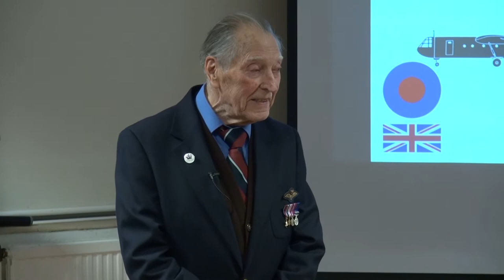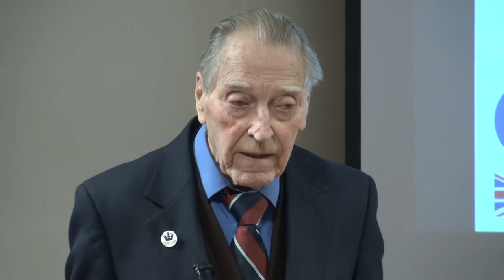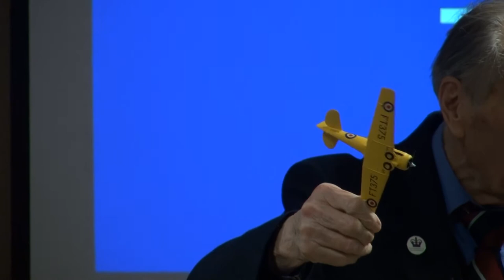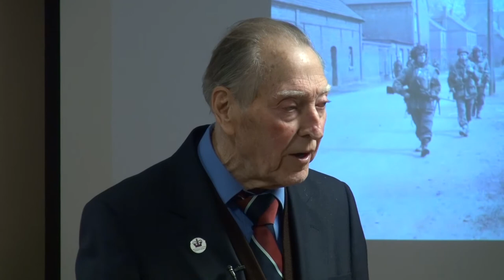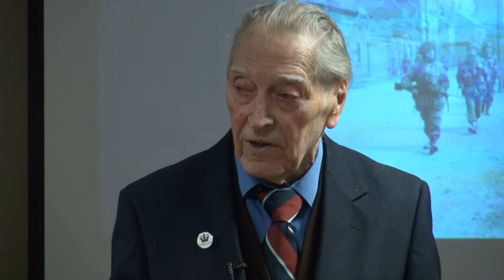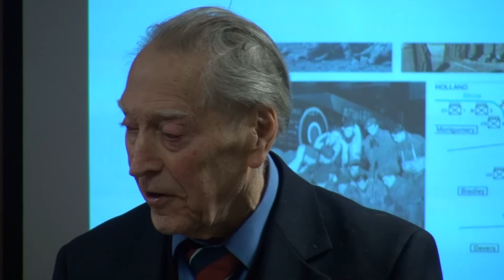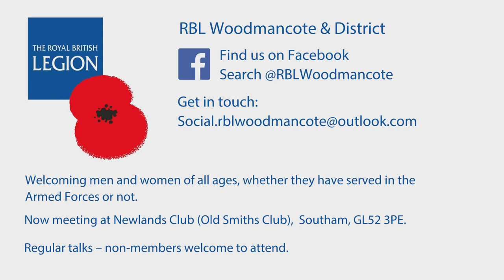WW2 glider pilot Ken Plowman: Operation Varsity 1945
WW2 glider pilot Ken Plowman gave this talk at the Royal British Legion Woodmancote & District on 19.03.18.
He spoke about Operation Varsity 1945 - Crossing the Rhine